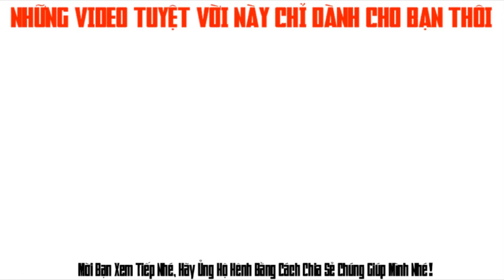Rước dâu trên đường quê xứ Thanh như thế nào | Y Vu TV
Ý Vũ  mời quý cô bác tham gia lễ rước dâu trên quê hương Xứ Thanh như thế nào nhé
Which is the first thought when coming to Hanoi. No one knows it's Ha Noi old town Come to Hanoi without knowing the old town is a fee, the most fun place in Hanoi, where there are both foreign guests, Vietnamese guests.